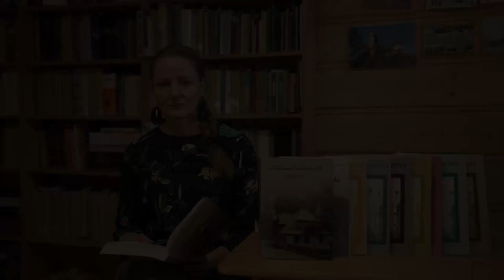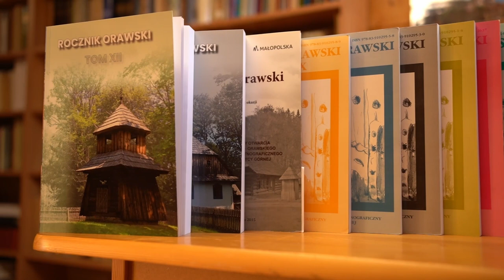Rocznik Orawski 12 - zapraszamy do lektury [AUDIODESKRYPCJA PL]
Muzeum - Orawski Park Etnograficzny zrealizowało projekt pn. "Rocznik Orawski - wydanie tomu 12". Zadanie dofinansowano ze środków Ministra Kultury i Dziedzictwa Narodowego pochodzących z Funduszy Promocji Kultury - państwowego funduszu celowego.

Projekt miał na celu zachowanie ciągłości wydania Rocznika Orawskiego i jego jak najszerzej pojętą dostępność dla wszystkich grup odbiorców. Rocznik, ukazujący się od 1997 roku, jest najważniejszym pismem naukowym na Orawie i jedną z ważniejszych pozycji na Podtatrzu. Czasopismo zostało wydane nakładzie 200 egzemplarzy i w wersji elektronicznej w formatach dostosowanych do potrzeb osób niewidomych i niedowidzących.

Całkowity koszt przedsięwzięcia to 53 000 zł, z czego dofinansowanie ze środków pozostających w dyspozycji Ministra wynosi 37 000 zł, tj. 69,81 %, pozostałe koszty to 16 000 zł (30,19%) muzeum ponosi ze środków własnych przy wsparciu Województwa Małopolskiego.

Czas realizacji projektu: sierpień-grudzień 2023 r.
Data podpisania umowy: wrzesień 2023 r.